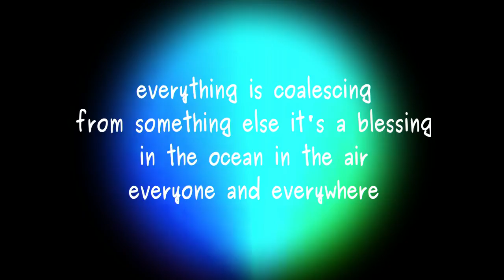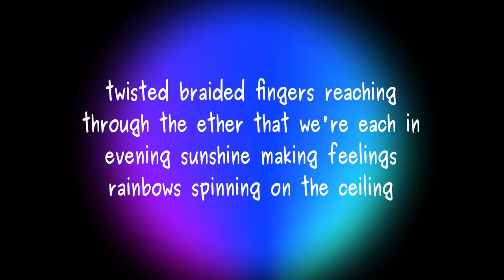rainbows spinning on the ceiling